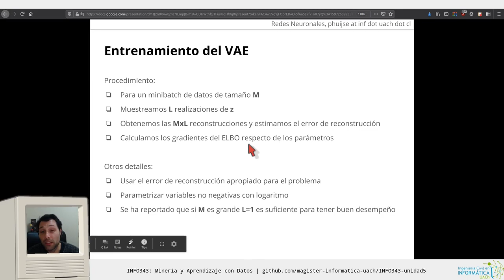[INFO343] Unidad 5 - Entrenamiento del VAE